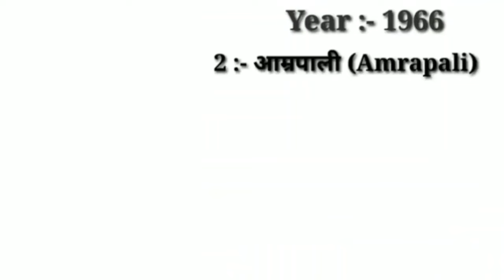Director Lekh Tandon Hit and Flop Blockbuster all movies lis|Lekh Tandon filmography#bollywood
Director Lekh Tandon Hit and Flop Blockbuster all movies list|Lekh Tandon filmography#bollywood

Films Director Lekh Tandon Hit or Flop Blockbuster all movies list. Budget box-office Collection Bollywood Records & Analysis Success Ratio, Filmography and upcoming movie list . Lekh Tandon ki hit aur flop filmen, BR Ishara hit or flop box-office Collection All films list.Lekh Tandon is an Indian Film Producer ,, Director noted for her work in the bollywood industry his Hit films was famous among the crowd of the 1962's . Today "फ़िल्मी मेमोरीज़|Filmy Memories" made this video for entertain people with valuable information.

Lekh Tandon box-office Collection Analysis Hit And Flop Blockbuster all movies list.